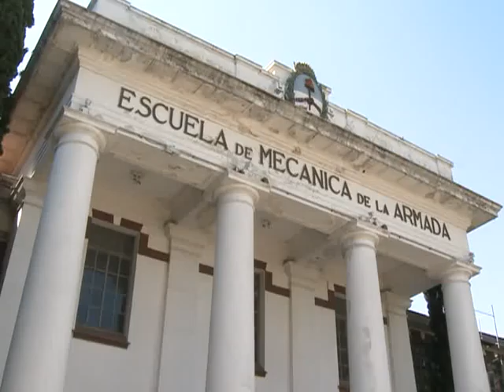El Gobierno destaca el proceso de memoria, verdad y justicia construido desde 2003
Buenos Aires, 22 de noviembre (Télam).- Funcionarios
nacionales destacaron hoy el proceso de "memoria, verdad y
justicia" impulsado por el gobierno desde el 2003 y resaltaron la
influencia en el cono sur de los juzgamientos a represores por
crímenes de lesa humanidad cometidos en la última dictadura.
Así lo hicieron durante un seminario para difundir los
avances de esos procesos judiciales cometidos durante dictaduras
sudamericanas, que se realizó en el Centro Cultural Haroldo Conti,
en el marco del programa "Memoria en Movimiento" de la Secretaría
de Comunicación Pública.
El secretario de Derechos Humanos, Eduardo Luis Duhalde,
destacó que la prensa internacional reconoce como "un proceso
único" al que se lleva adelante en Argentina y resaltó la decisión
política tomada en el 2003 por el entonces presidente Néstor
Kirchner de "recuperar los fundamentos éticos del Estado".
"Eso dio lugar a este proceso de juicios", evaluó y subrayó
que "lo que se destaca internacionalmente es que el juzgamiento no
se hizo ni a través de tribunales internacionales, ni de tribunales
especiales, ni por medio de leyes especiales".
Duhalde consignó que "los procesos no son ocultos sino orales
y públicos y con todas las garantías del debido proceso" y detalló
que hasta el momento hay 262 condenados por crímenes de lesa
humanidad y 20 absueltos por ausencia de suficientes pruebas.
"Preferimos una justicia tardía a una injusticia eterna",
afirmó Duhalde, en alusión al tiempo que demoró la reanudación de
los procesos judiciales contra represores.
El secretario de Comunicación Pública, Juan Manuel Abal
Medina, por su parte, aseguró que el proceso de memoria, verdad y
justicia "tiene que ver con el regreso de Argentina a la
civilización del mundo".
Sostuvo que la cuestión de los derechos humanos no se
relaciona "con izquierdas o derechas, sino con cuestiones de
humanidad".
"Esto no tiene que ver con una cuestión partidaria ni
ideológica: que los responsables de crímenes aberrantes circulen
por las calles hiere al sentido de la humanidad", entendió Abal
Medina.
Por otro lado, destacó la necesidad de que la memoria "esté
en movimiento" y consideró que eso debe ser "una tarea permanente y
vigorosa del Estado y de las organizaciones".
"Lo que logramos avanzar es sustantivo y nos enorgullece como
argentinos", postuló Abal Medina y elogió el "enorme coraje y la
decisión política" de Néstor Kirchner y Cristina Fernández de
Kirchner de impulsar esta política de memoria, verdad y justicia
"cuando nada hacía pensar que era redituable y conveniente".
A su turno, el canciller Héctor Timerman destacó la "enorme
influencia que tiene Argentina en el cono sur" en el juzgamiento de
los crímenes cometidos durante la última dictadura.
Resaltó el trabajo de corresponsales extranjeros que durante
el régimen militar, quienes "dieron la versión inconveniente de lo
que sucedía en Argentina".
"También en democracia hay voces que no se escuchan y que se
encuentran al margen de un sistema que casi naturalmente se mueve
por intereses económicos; no es en vano que las democracias más
avanzadas legislaron en contra de los monopolios mediáticos",
reflexionó. (Télam)